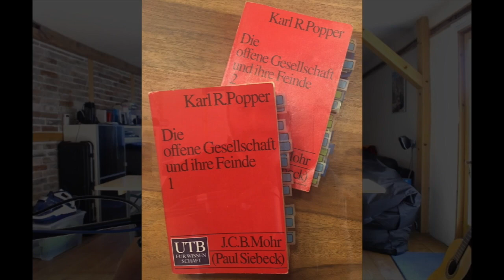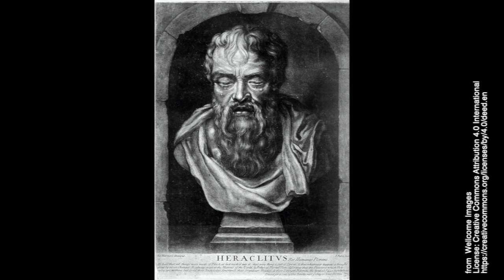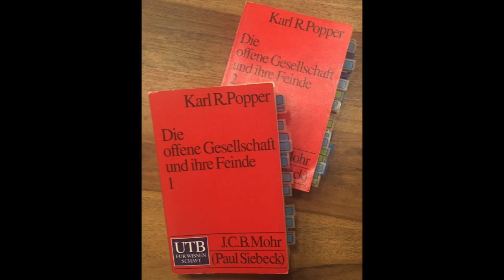Karl R. Popper - Die offene Gesellschaft und ihre Feinde - Zusammenfassung - Folge 1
Ausführliche Zusammenfassung von Karl Raimund Poppers "Die offene Gesellschaft und ihre Feinde"

Dieses Werk ist vielleicht eines der wichtigsten philosophischen Bücher der letzten 100 Jahre, da es die Ideologie, die wir Neoliberalismus nennen, und die heute einen großen Teil des Zeitgeistes ausmacht, mitgeprägt hat. Dabei gehört es zu den Büchern, die die wenigsten, welche den Begriff "offene Gesellschaft" verwenden, tatsächlich gelesen haben. Oft wird es vereinfachend so dargestellt, als sei die "offene Gesellschaft" eine neoliberale Gesellschaft und das genaue Gegenteil des Marxismus. Diese Ansicht ist allerdings grundfalsch, und wird der differenzierten Auseinandersetzung Poppers mit den Denkschulen von Heraklit über Platon, Hegel und Marx bei weitem nicht gerecht.

Popper selbst war ein Mitglied der Mont Pelerin Society, und ein guter Freund von Friedrich Hayek, allerdings auch sein scharfer Kritiker. Popper war es, der auch Sozialisten in die Mont Pelerin Society einladen wollte und der die uneingeschränkte Marktwirtschaft für "ideologischen Unsinn" hielt. Gerade darum ist es wichtig sich mit diesem Werk auseinanderzusetzen, wenn es um die Kritik des Neoliberalismus oder allgemeiner des Kapitalismus geht.

"Die offene Gesellschaft..." ist das Lieblingsbuch von George Soros und seine Stiftung ist danach benannt. Die Stiftung soll sich, nach dem Geiste des Buches, für Meinungsfreiheit, Transparenz, Gleichberechtigung und Rechtsstaatlichkeit einsetzen.

Ich gehe beide Bücher Kapitel für Kapitel durch und gebe eine hoffentlich verständliche Zusammenfassung. Durch die Angabe von Kapitel und Abschnitt findest Du sehr leicht die entsprechende Stelle im Original und kannst die Dinge, die Dich interessieren vertiefen.

In dieser Folge: Band 1, Kapitel 1-3(V)